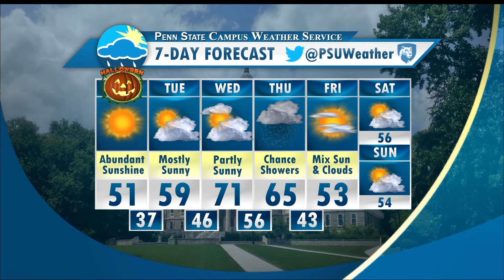Kellianne's Monday Morning Forecast (10/31/16)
Kellianne Klass has your spooky Halloween forecast.